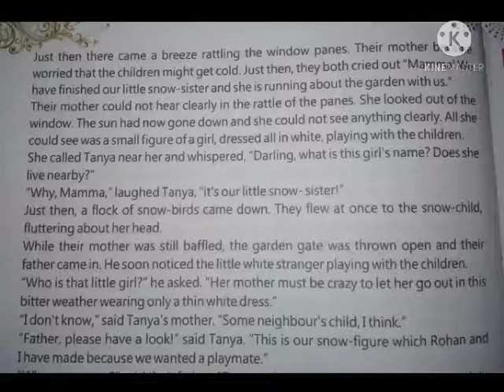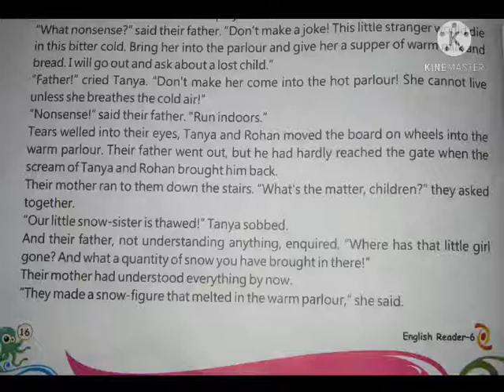English#Class-6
Chapter-3:The Snow Lass